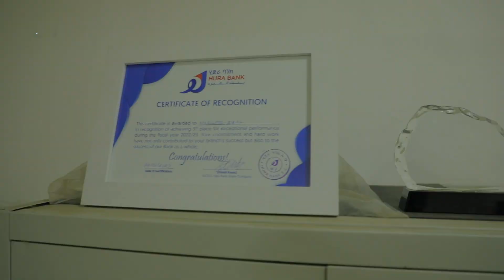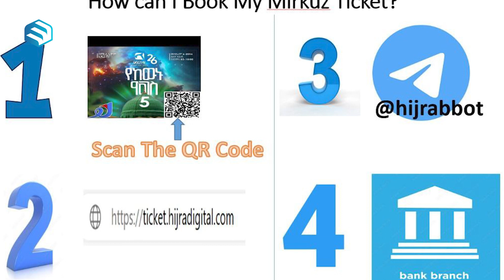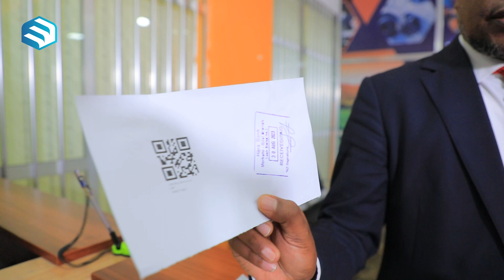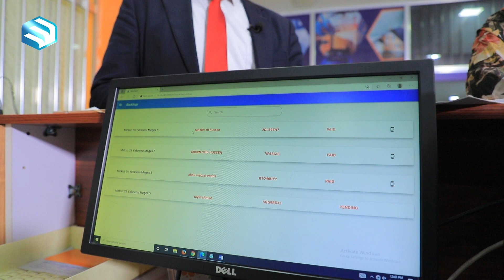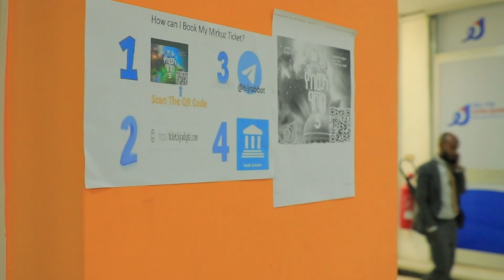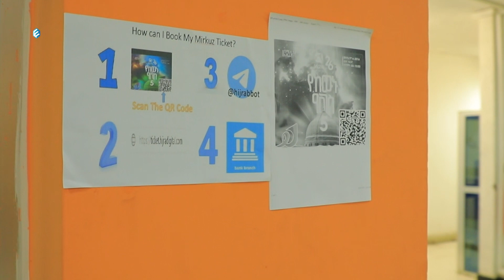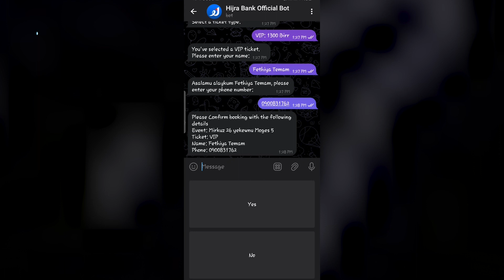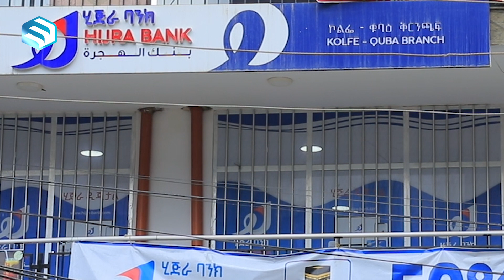የሒጅራ ባንክ አዲስ ብስራት! |መወዳ መዝናኛ